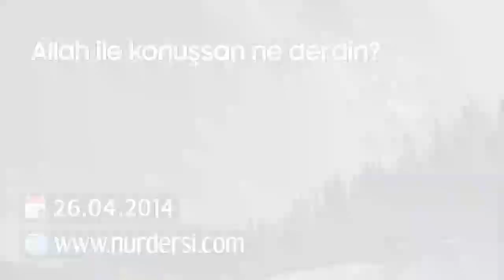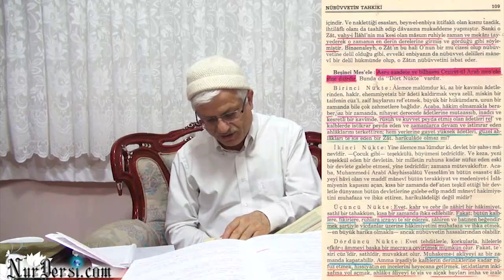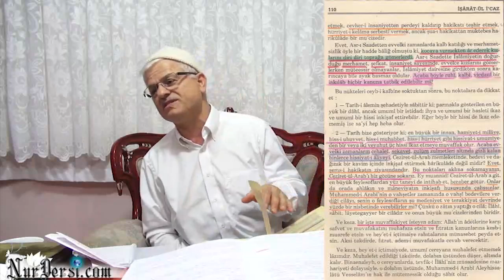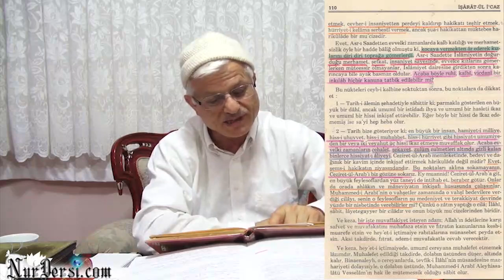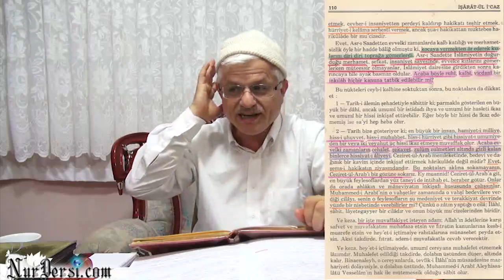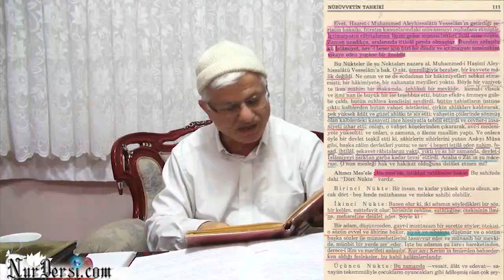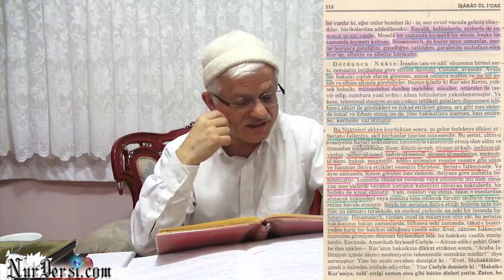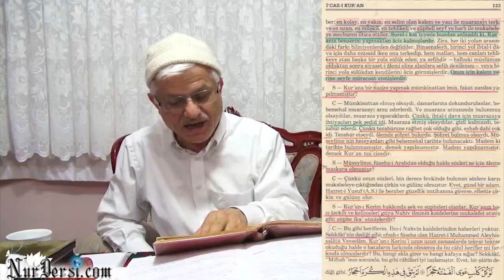allah ile konussan ne derdin